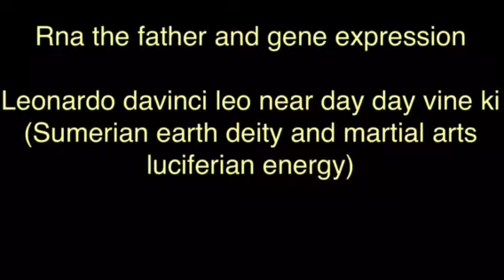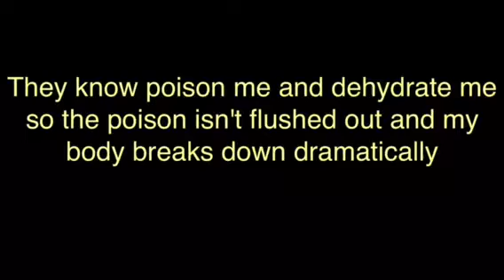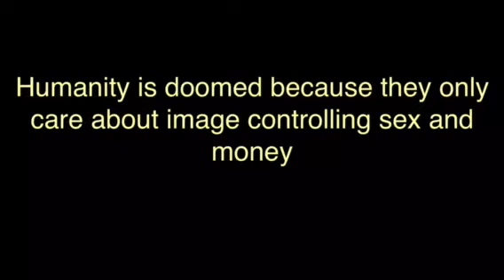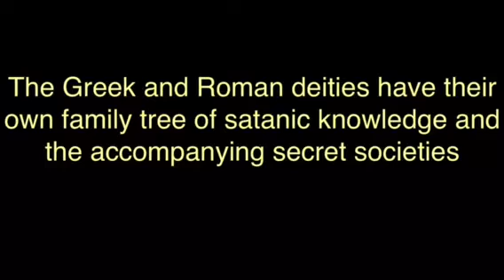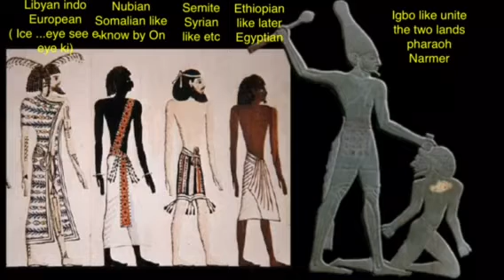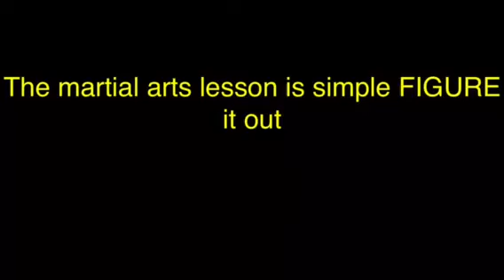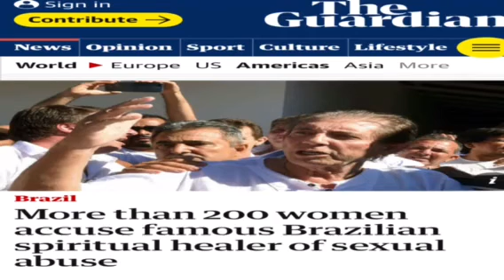Evil connection between Circe Mars Seth Hecate Selene Sumer Egypt Greece Rome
Adam
Mad made A
Make A
A day master
Funeral
Finer All el
Few know real
Lay reign rain of
Foe near A el

Pair a no id
Know Id
Ra see up shun -reception
Impair eye pair
Rich core
Escort core Es core
Gas
Gays
Game gay me (I'm not gay their wordplay)
Time e mate e might take
Love
Lupus
El eye pose
Loop as
Sap el
Dragon drain